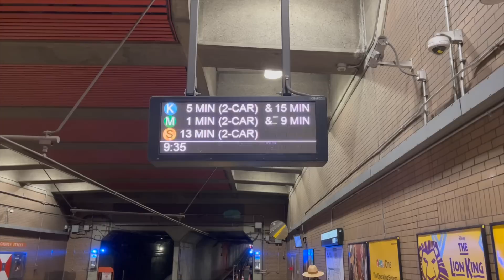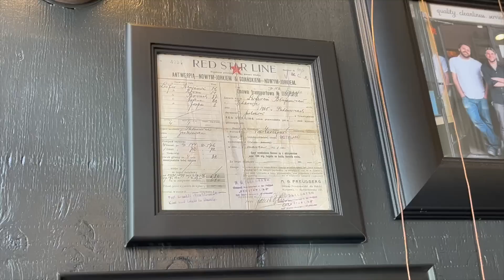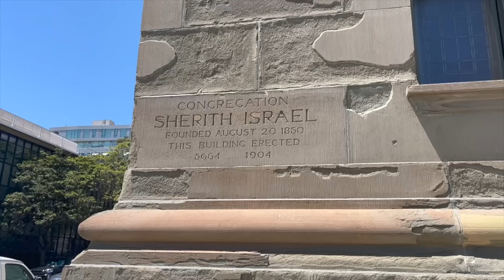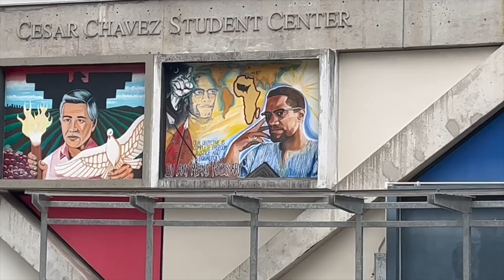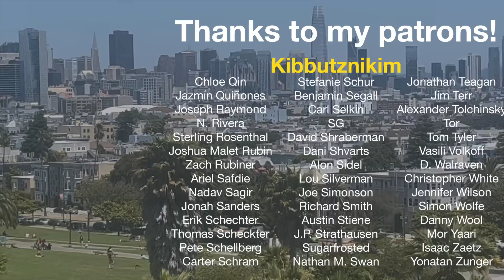A Jewish Tour of San Francisco | Jewish History on the Road